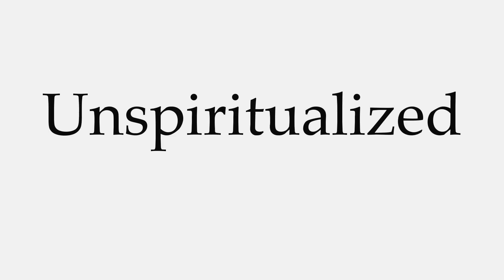How to Pronounce Unspiritualized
This video shows you how to pronounce Unspiritualized